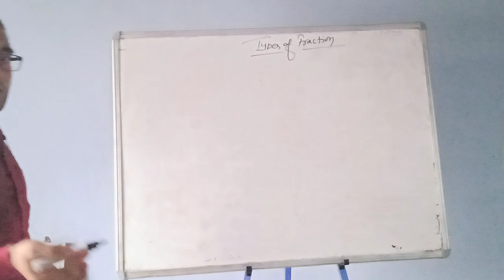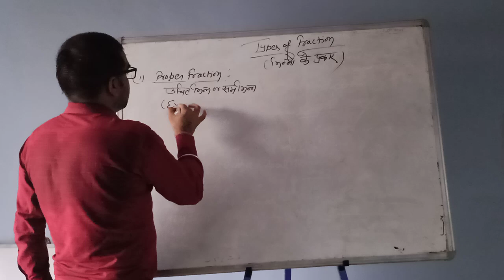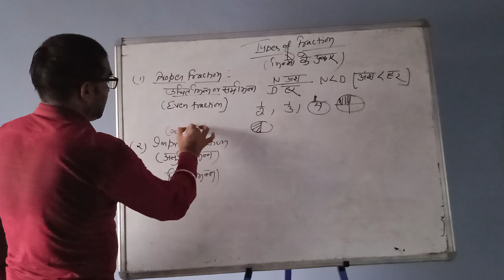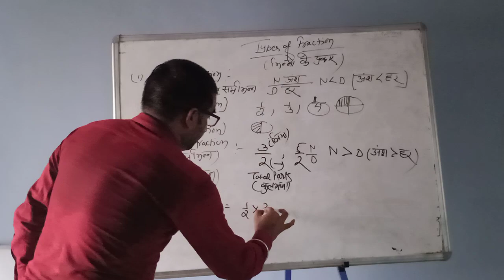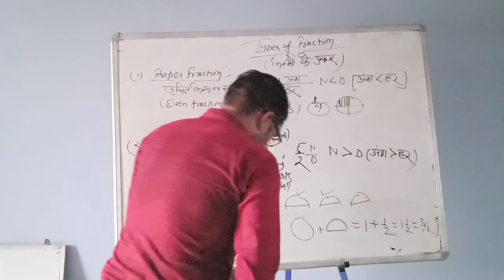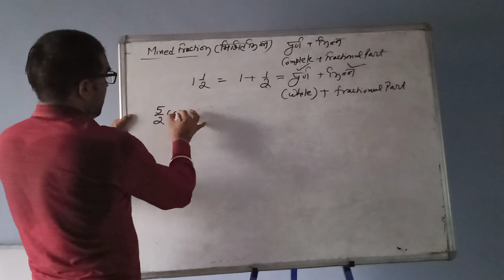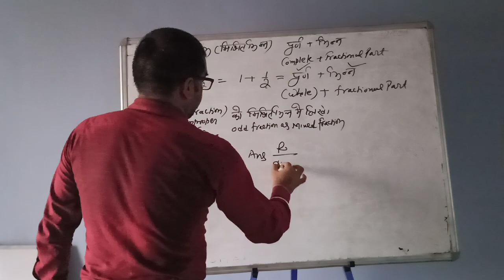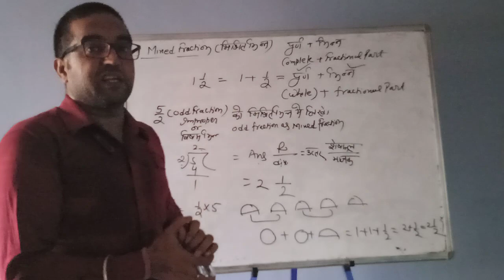Types of fraction, proper, improper, mixed,even ,odd fraction with example ( भिन्नों के प्रकार)